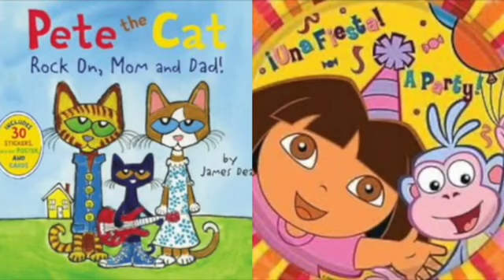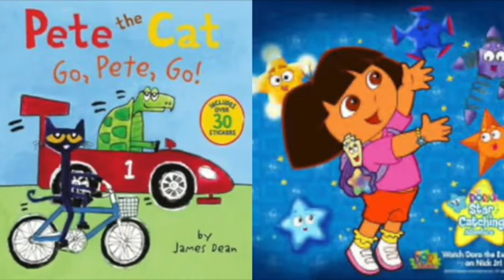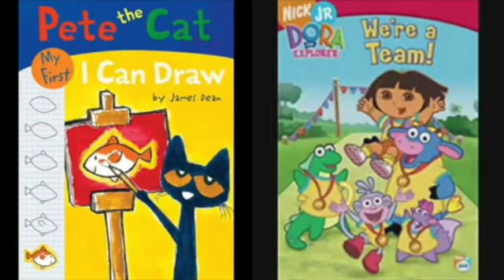MERGED - Pete The Cat and Dora The Explorer Mysterious Force (Phineas & Ferb)